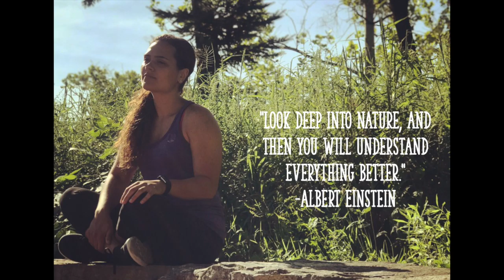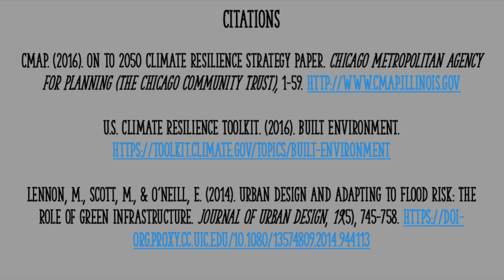Natural Resilience by Lena Andersen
At this point, it shouldn’t be about whether or not people believe in climate change, but rather about the steps we are taking in order to become resilient to it. This video explores the different ways to practice climate resilience through the implementation of green infrastructure with a focus on the Chicagoland area, and what this can look like on both a personal and community level. As human population increases the expansion of urban settings will continue to sprawl, and it must be done with a multi-functional use in design in order to find a balance with nature. In the midwest, flooding will continue to get worse if there is not a mindful collaboration between nature and humanity (CMAP 2016). The amount of creative ways that green infrastructure can be put into place is unlimited! If we had a chance to improve the health and well-being of people while simultaneously helping the environment and the economy, why wouldn’t we? As Albert Einstein once said, “Look deep into nature, and then you will understand everything better”. Taking this quite literally, if we look closely at the ecosystem services that are provided by the natural environment then we will be able to better understand the ways to use these benefits to our advantage as we face the current climate crisis.

Reference
CMAP. (2016). On to 2050 Climate Resilience Strategy Paper. Chicago Metropolitan Agency for Planning (The Chicago Community Trust), 1-59.